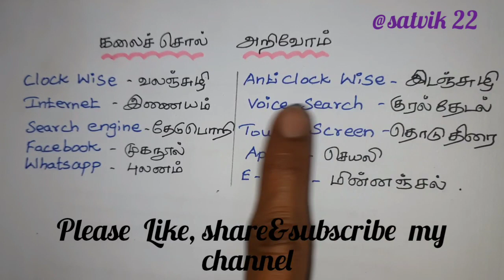தமிழ் கலைச்சொல் அறிவோம்.6ஆம் வகுப்பு பகுதி-1 Tnpsc group2&4, Tet tamil,vao#Trb#new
கலைச்சொல் அறிவோம்#6 th standard tamil book part1 tnpsc group2&4#tet#trb#vao